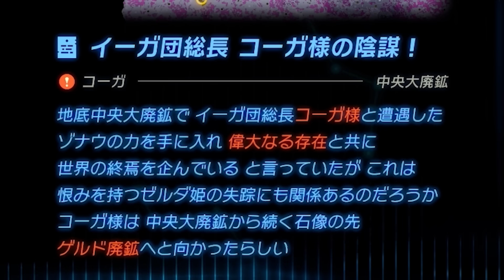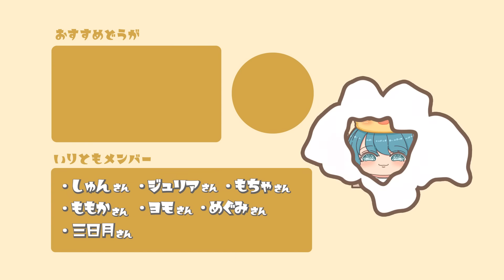【ティアキン】過去に男が落ちた地上にある巨大な大穴の下に行ってみたら...【ゼルダの伝説ティアーズオブザキングダム / コーガ様】